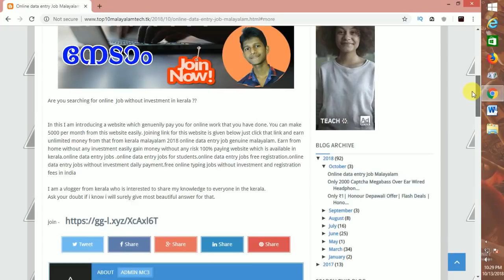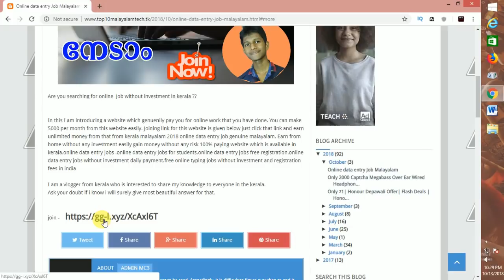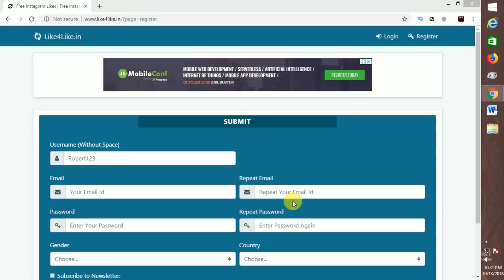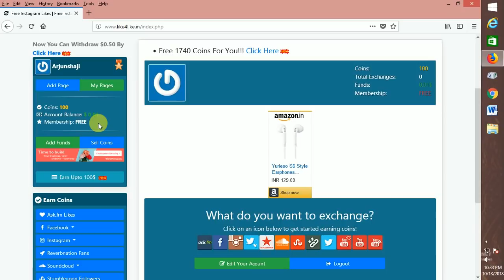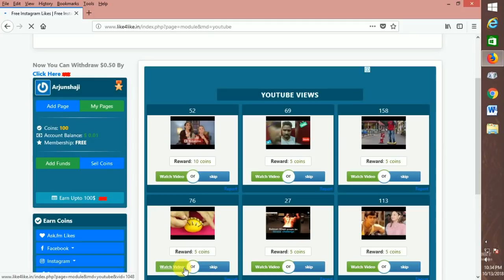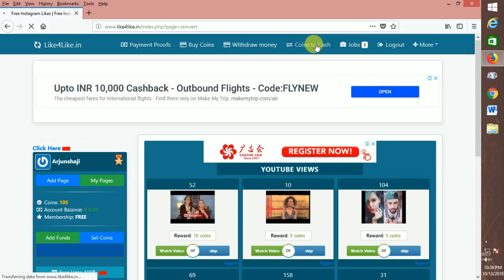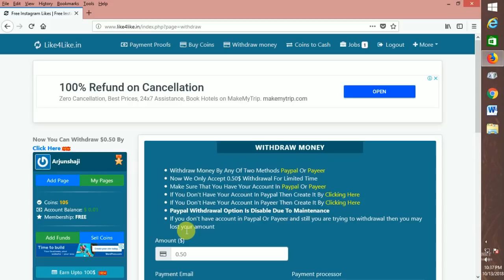Online job in kerala without investment | without registration fee | Money Malayalam 2018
Are you searching for online  Job without investment in kerala ??

In this I am introducing a website which genuenily pay you for online work that you have done. You can make 5000 per month from this website easily. Joining link for this website is given below just click that link and earn unlimited money from that from kerala malayalam 2018 online data entry job genuine malayalam. Earn from home without any investment easily gain money without any risk 100% paying website which is available in kerala.online data entry jobs .online data entry jobs for students.online data entry jobs free registration.online data entry jobs without investment daily payment.free online typing jobs without investment and registration fees in india

I am a vlogger from kerala who is interested to share my knowledge to everyone in the kerala.
Ask your doubt if i know i will surely give most beautiful answer for that.

App Link ►

©NOTE : All Content used is copyright to ARJUN TECH&ENTERTAINMENT. Use or commercial Display or Editing of the content without Proper Authorization is not Allowed ✔